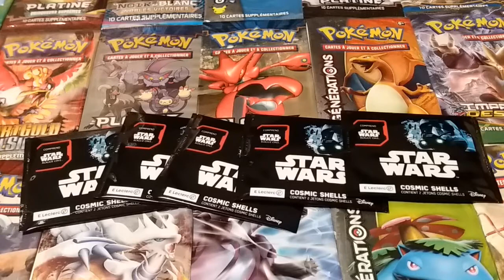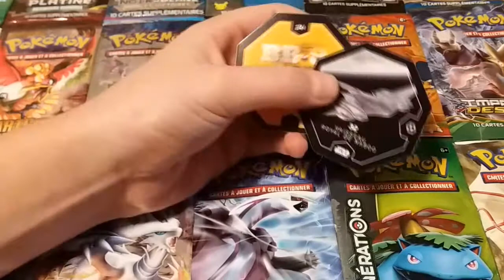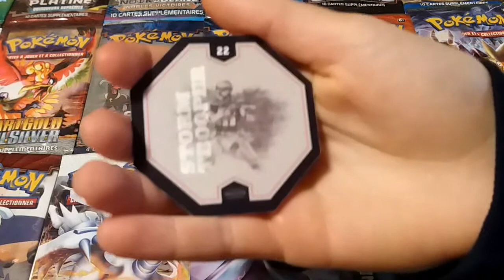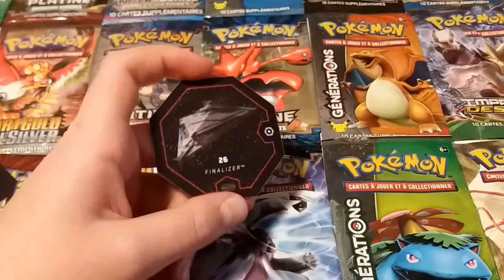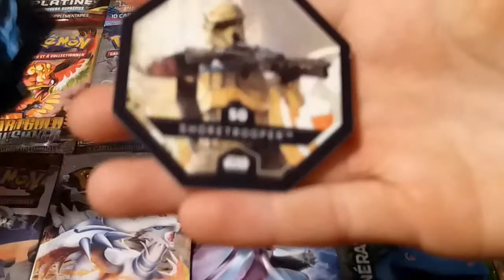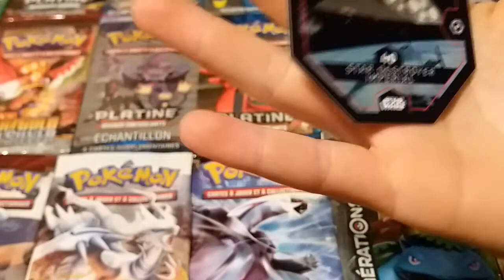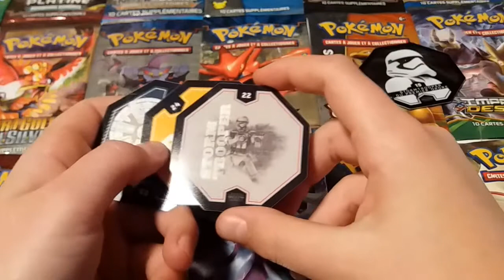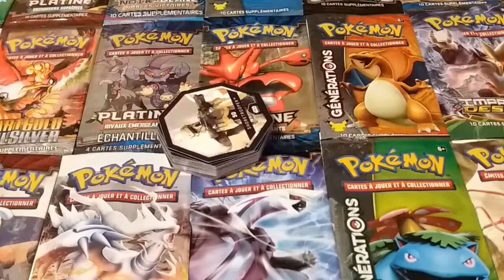OPENING DE BOOSTERS STAR WARS ROGUE ONE A L'AVEUGLE ! / Que de stormtroopers !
Hey nouvelle vidéo!
Ciao

Matériels :
-Samsung galaxy core prime ( IsiWhy )
-Samsung galaxy J5 ( Twexore )
Non c'est pas un placement de produits je vous vois arriver dans les com's :')

Logiciel :
-Mobizen
-Sony vegas pro

Isiwhy & Twore les machines